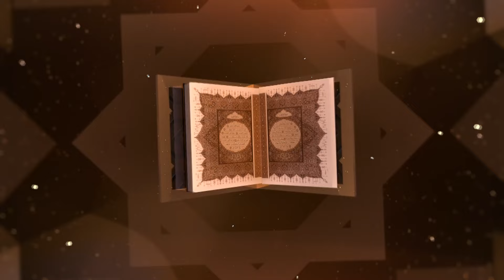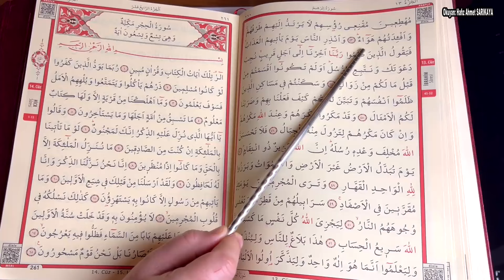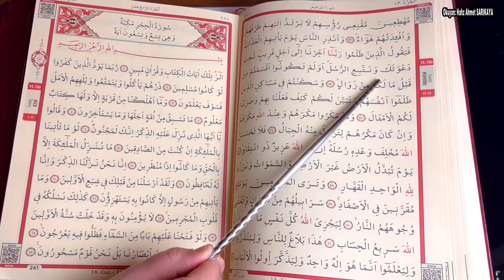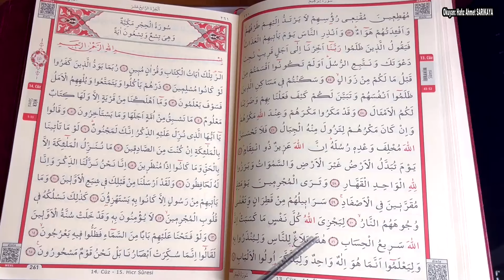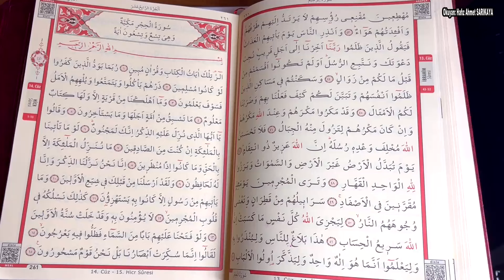HAFIZ AHMET SARIKAYA ile HATM-İ ŞERİF 13 . CÜZ